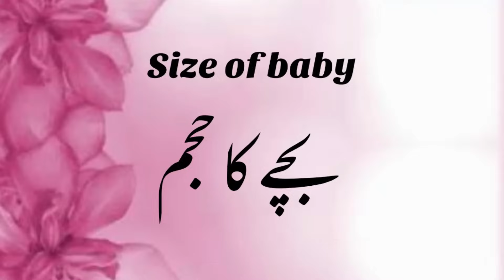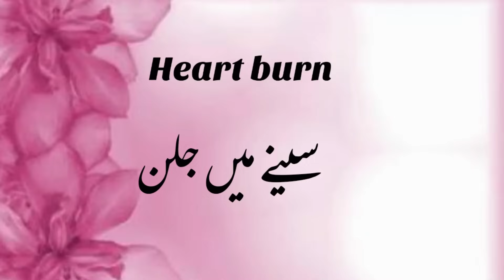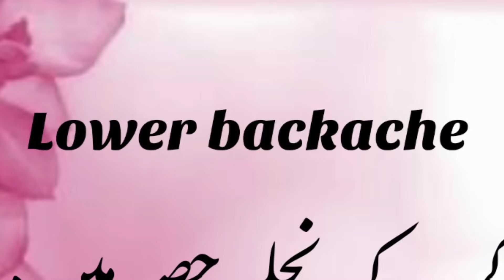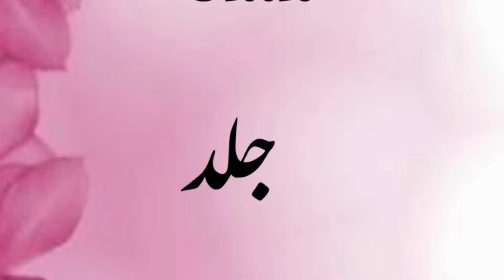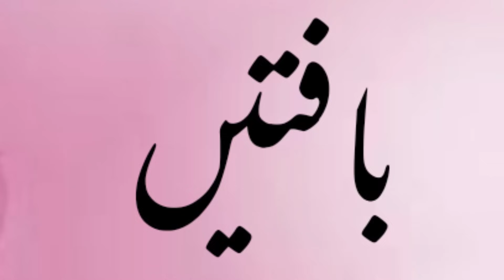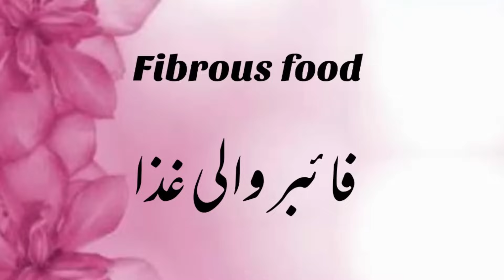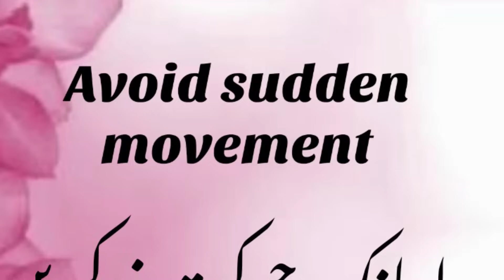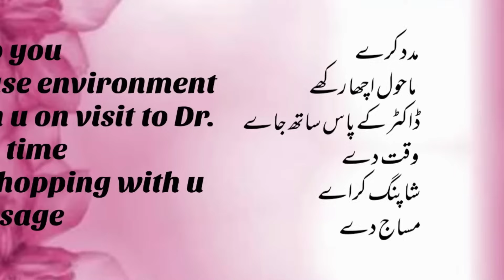5th Month Of Pregnancy |5th Month Pregnancy Symptoms | Baby In 5th Month | Baby Development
5th Month Of Pregnancy |5th Month Pregnancy Symptoms | Baby In 5th Month | Baby Development
In this video, we are discussing 5th Month Of Pregnancy,5th Month Pregnancy Symptoms, Baby In 5th Month, and Baby Development. So watch the video till the end. Thank you.